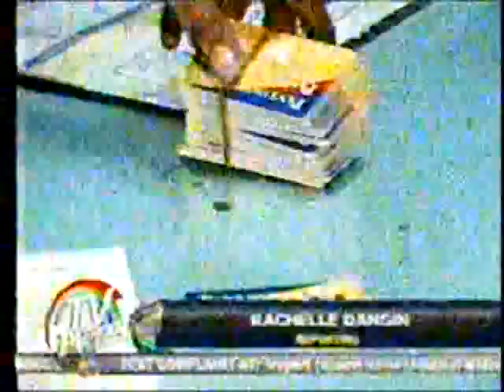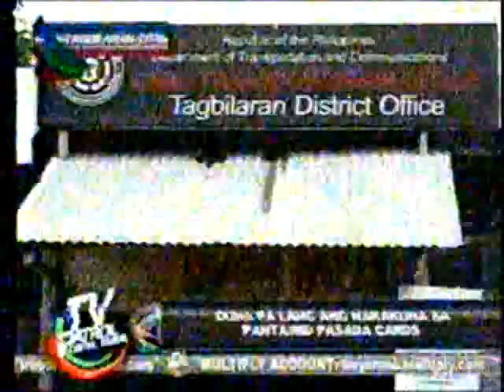Pantawid Pasada sa Bohol Gilangaw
Video from ABS-CBN Visayas
Uploaded by Bohol Balita